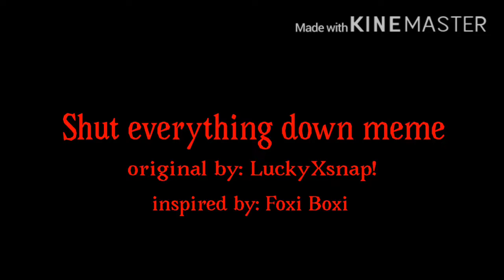Shut Everything Down meme {flashing lights/seizure warning}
I strongly suggest you lower your brightness. And yes I made the background and the character separate things

Character:
Michael: (Comment RP, portal devil)
Song: Shut everything down
Time taken: a day. That’s it
Frames used: 480
FPS: 12
Apps used: FlipaClip and KineMaster